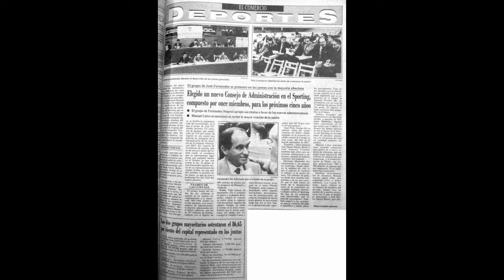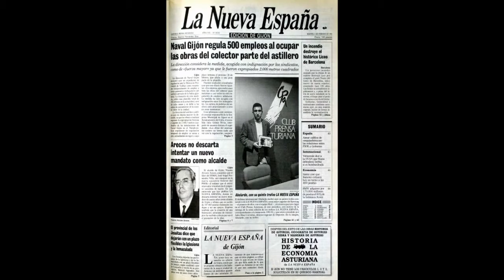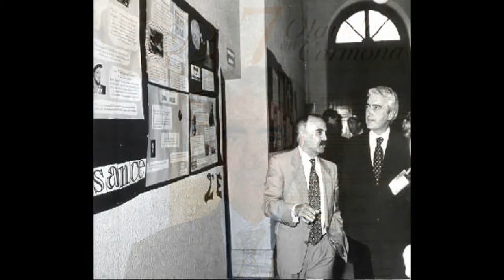Historia radio Gijón 1994 (38)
Parte del programa 'Historia de Radio Gijón desde 1933', correspondiente a la mitad de los años '90. Todo son noticias relacionadas con aquellos años y la música es una reseña informativa más. Todo, insisto, absolutamente todo, incluso los segundos musicales son de carácter informativo y sin ningún afán de monetización.
(Sporting, Calvo Pumpido, Lediakhov y Perico Pérez; Mundial '94 asesinato de Escobar, positivo Maradona y codazo de Tassotti a Luis Enrique; Ruben Blades a la política; muere Kurt Covain, Aytor Senna, Gracita Morales, Melina Mercury y Richard Nixon; Felpeyu discu; Jesulín y sus gracias;